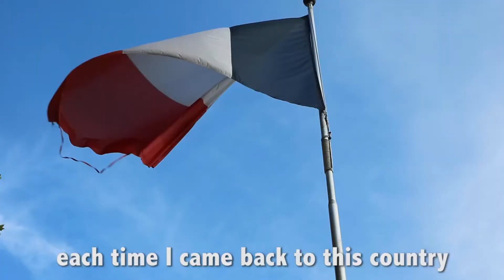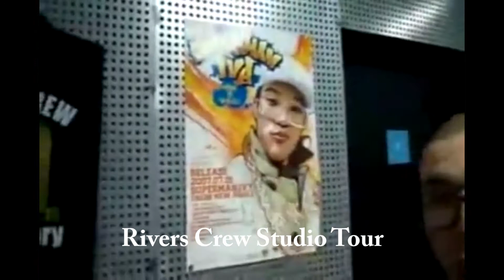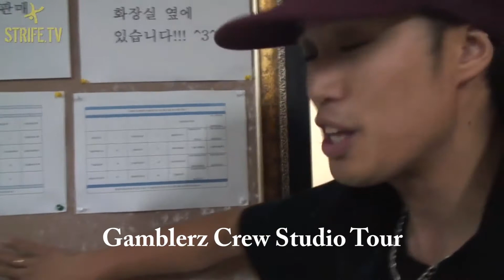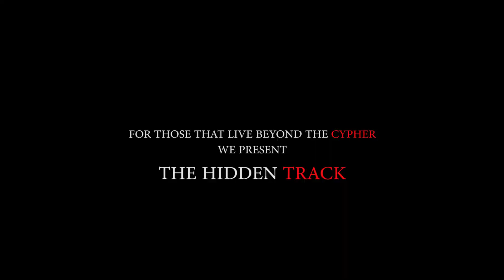Beyond The Cypher With Illskillz - Episode 26 | Jey (Complete Interview)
In episode 26 of Beyond the Cypher with Illskillz, "From France with Love", Jey converses on how he got into breaking, his history with his crew Legiteam Obstruxion, the French scene from the late 90s until present day and going into the 2024 Olympics, his opinions on the future of breaking, and more!

Music